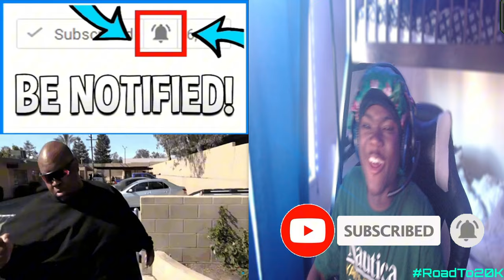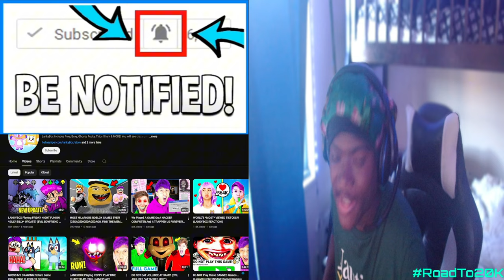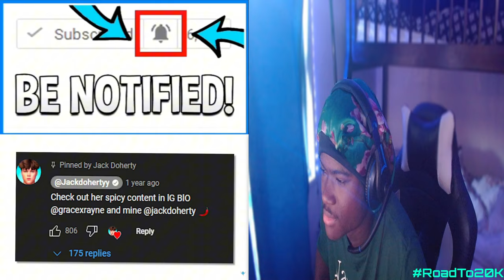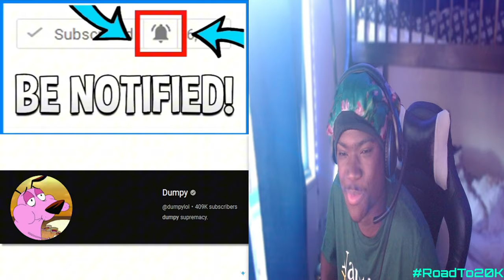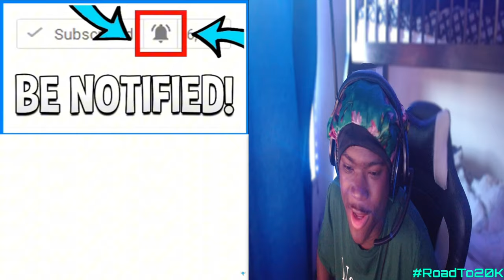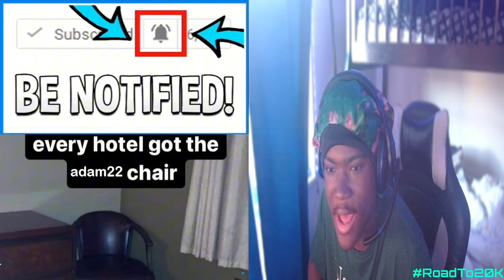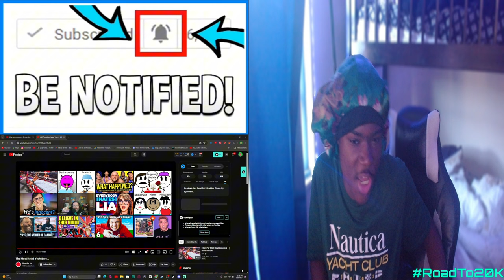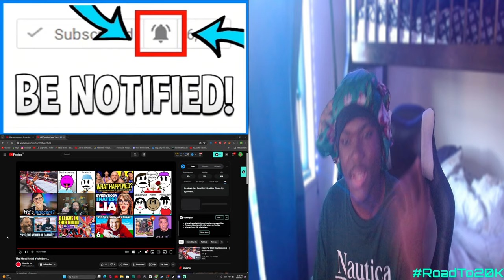The Most Hated Youtubers... Reaction! - "EAT THAT PRISON??"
The Most Hated Youtubers... Reaction! - "EAT THAT PRISON??" - BigRion16"
Thank U @RETROFUNK80 For The NoKizzpCSP Clip At 4:40
Original Description
Today we talk about the misted hated youtubers from the 2020s so far. These youtubers are hated by a lot of people either just for their content or for their actions.
TimeStamp
0:00 - Before The Reaction
0:16 - Intro
0:53 - The Reaction
15:10 - After The Reaction
16:18 - Outro